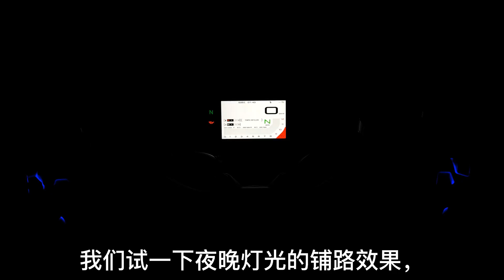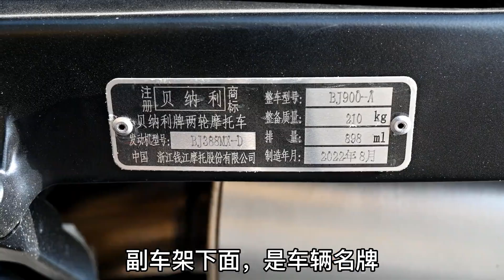實測三缸戰士《烈性炸藥TNT899》傳說百公里20個油？ 【小磊有料】